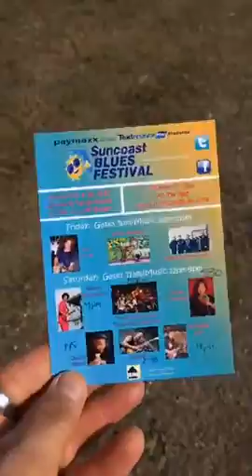The Scoop News Video Report - At the Suncoast Jazz Festival in Sarasota